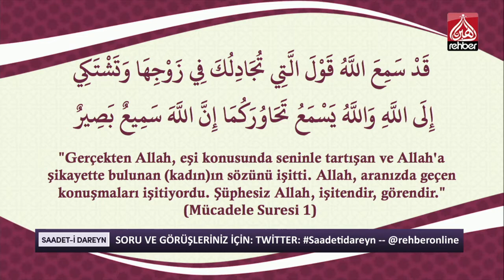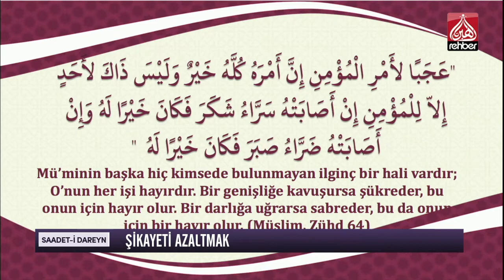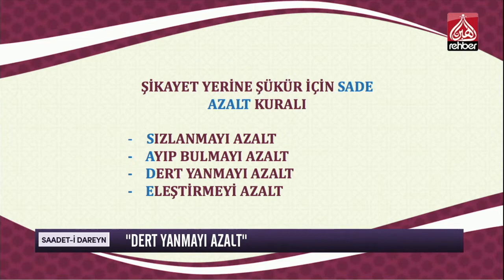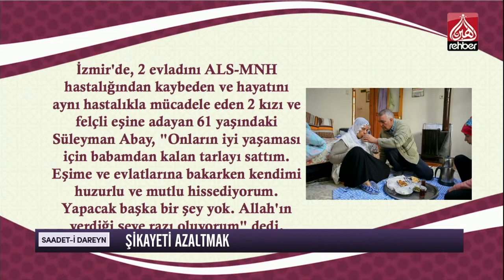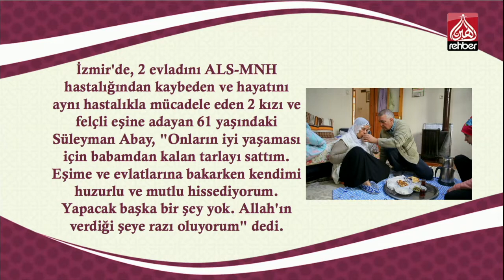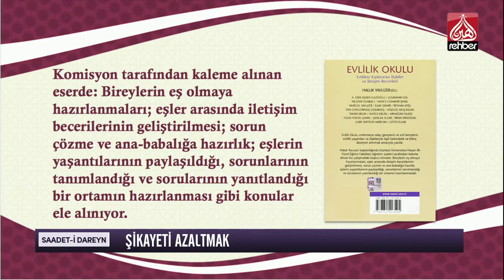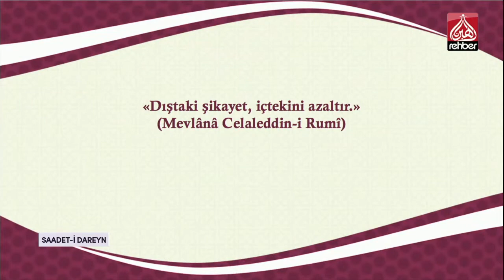Şikayeti Azaltmak | Saadet- i Dareyn